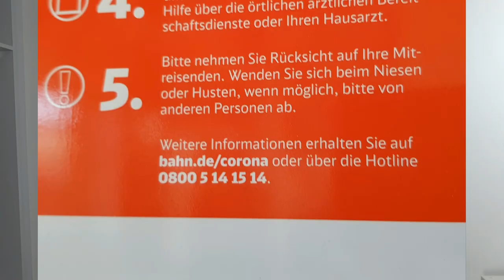Doktor Tod - Corona-Tipps (Death Comedy)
In Pandemie-Zeiten ist es oft schwierig herauszufinden, welchen Experten man vertrauen kann. Deshalb wird es höchste Zeit, dass sich mal ein Viren-Profi zu Wort meldet, der wirklich Ahnung hat. Doktor Tod, der Arzt dem die Leichen vertrauen.

Mehr Death Comedy gibt es hoffentlich bald auch wieder live vor Publikum, bis dahin auf diesem Kanal oder auf Facebook (the.real.tod) oder Instagram (der_tod_official).

Da auch beim Tod alle Termine bis auf weiteres wegen Corona abgesagt wurden, würde ich mich freuen, wenn ihr fleißig im Shop des Todes einkauft und dem Sensenmann auch ohne Bühnenshows am Leben haltet: